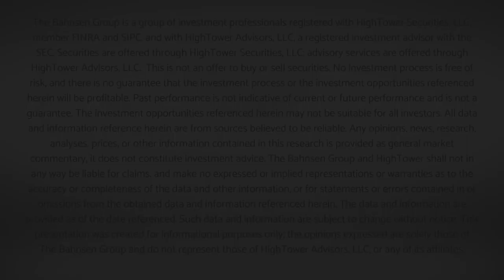Replay: National Conference Call May 4, 2020